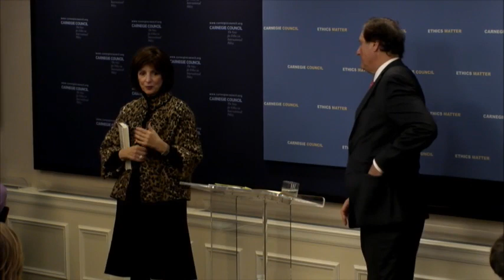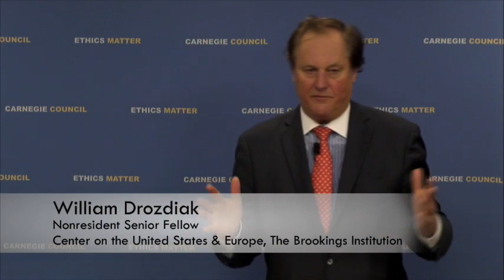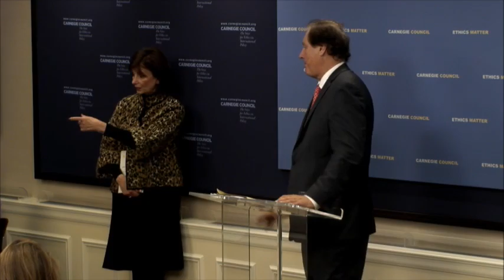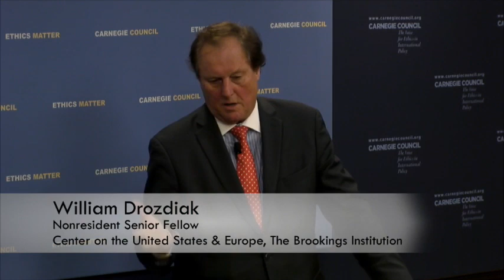William Drozdiak: Fractured Continent: Europe's Crises and the Fate of the West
In the wake of several crises now afflicting the continent, the dream of a United States of Europe is unraveling. Voters are abandoning traditional ways of governing in favor of authoritarian, populist, and nationalist alternatives. Europe is struggling to cope with an influx of nearly 2 million refugees, Britain has voted to leave the European Union after 43 years, and the single Euro currency threatens to collapse.

What consequences do these events have for Europe, the United States, and the rest of the world? Does the changing nature of our relationships with longtime allies threaten global security?

William Drozdiak is a former editor and chief European correspondent of "The Washington Post."  He has also served as founding executive director of the Transatlantic Center in Brussels and, for 10 years, was president of the American Council on Germany. Currently Drozdiak is a non-resident senior fellow in the Center on the United States and Europe at the Brookings Institution.